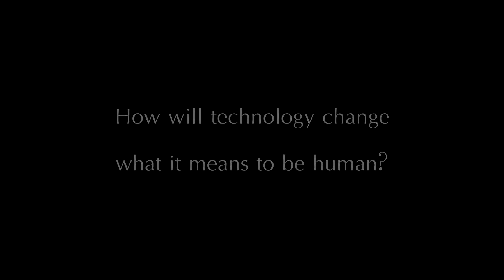David Eagleman - How will technology change what it means to be human?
I briefly interviewed David Eagleman at the offices of NeoSensory in Palo Alto, California, August 16, 2017. David is Co-founder and Chief Science Officer of NeoSensory, and is the author of several best-selling books, including "The Brain: The Story of You." He is the creator and host of the PBS series “The Brain with David Eagleman.”